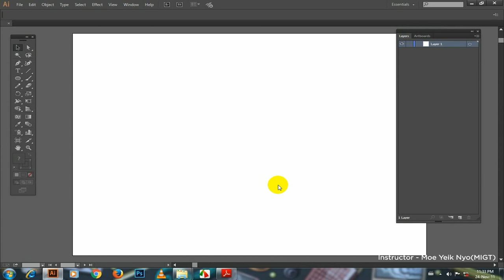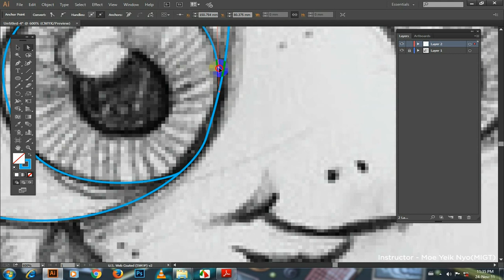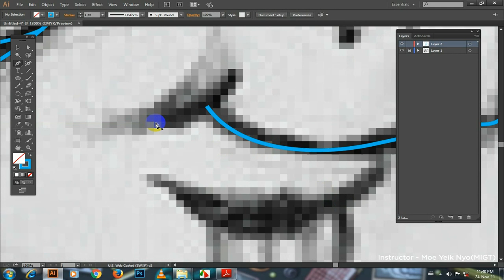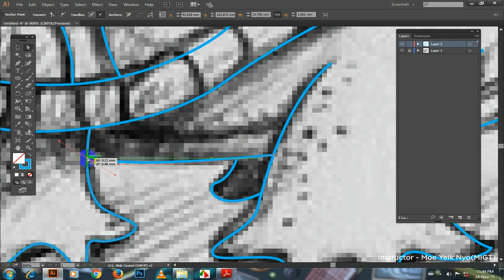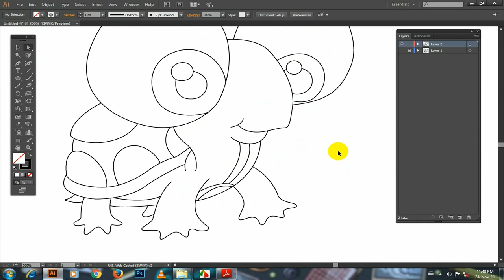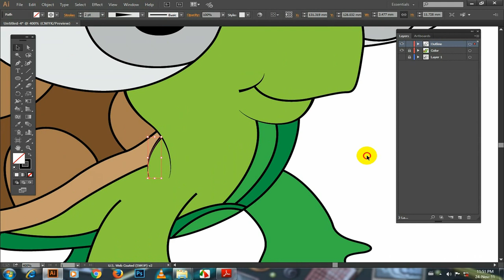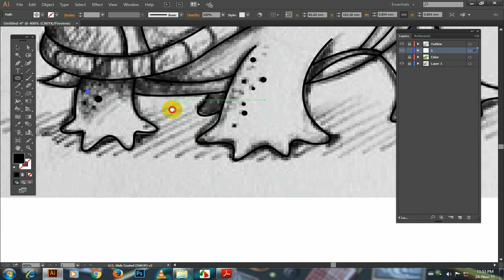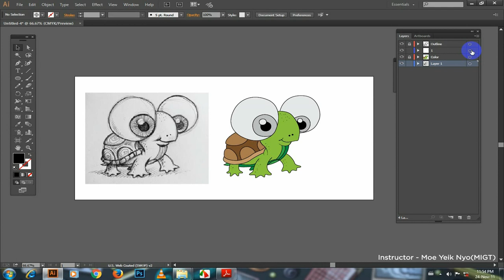Quick & Easy Vector Drawing in Adobe Illustrator - MIGT Creative Myanmar